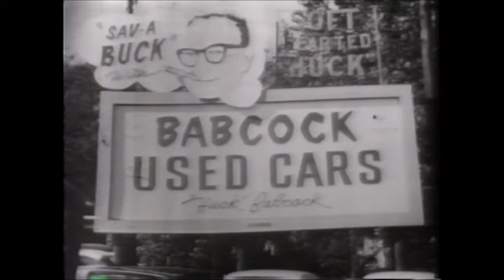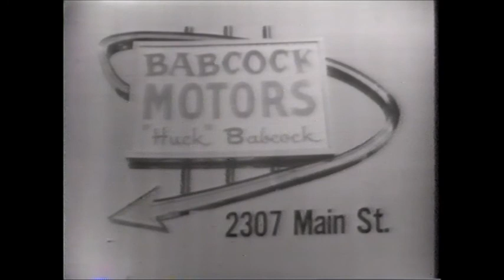The Hired Hands Sunday Show on WIS TV Columbia, S.C.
that's my Grandaddy, Ira Dimmery, on the thumbnail